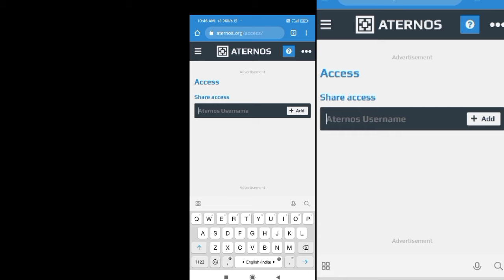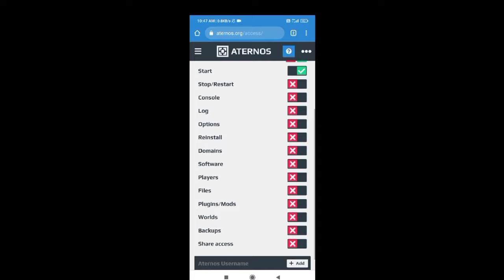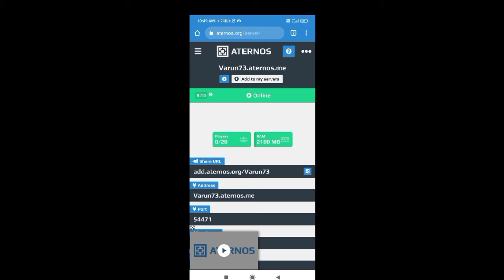How to create always online server in minecraft |online 24/7 free minecraft server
• Note⚠️:~any doubt and question in your mind so, comment me in the comment box.🐸

• Not visit me.i am computer 🙏😂😂😂🤩
                      (o´∀`o)